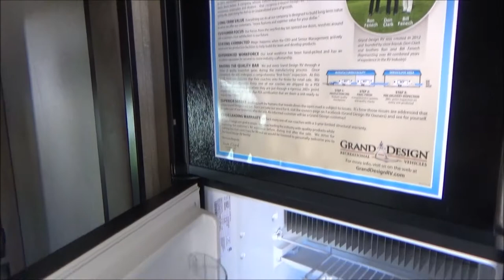2020 Grand Design Transcend Xplor 243BH Travel Trailer Stock Number 3669